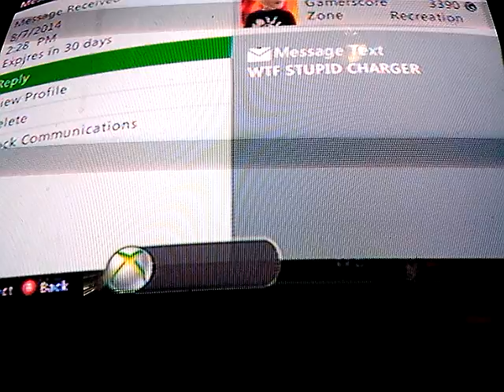(18+) Left 4 dead 2- surviving be hard forever part 2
(The following video features a video game that contains mature violence that is not suitable for kids.

Me and my best friend trys to survive but how and how much?